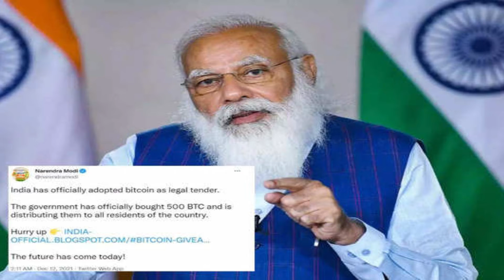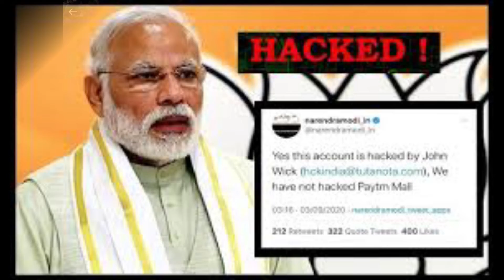पीएम मोदी के साथ जो हुआ..जानकर हैरान रह जाएंगे | PM Modi Latest News Today